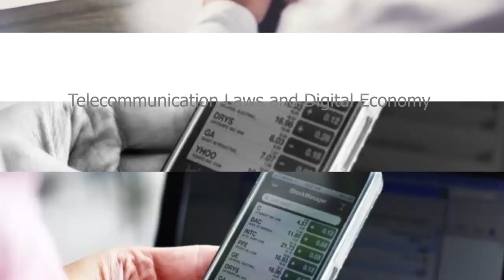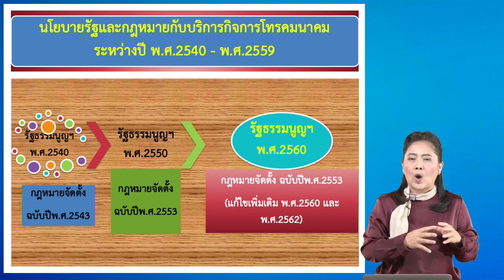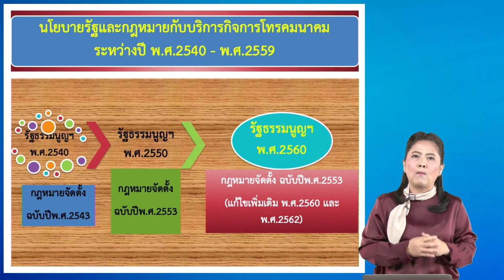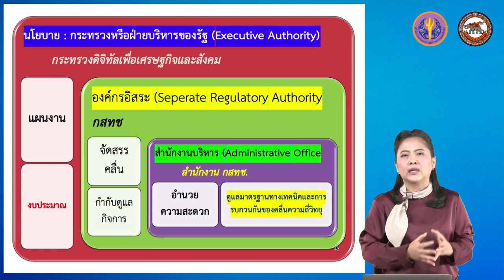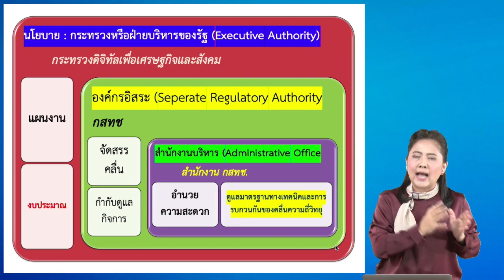nu044 vdo u03 101